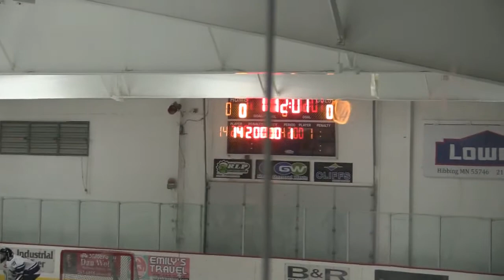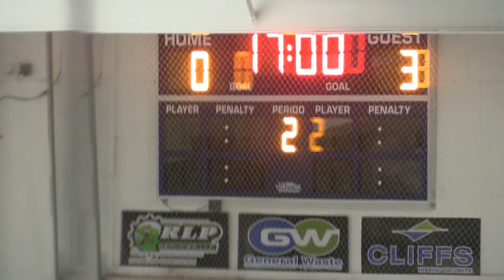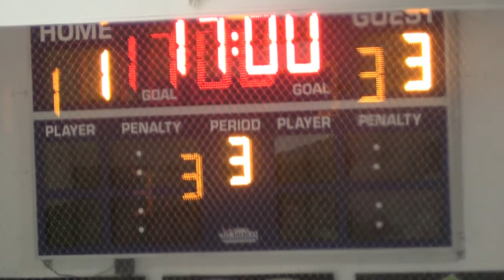Warroad vs Hibbing #2